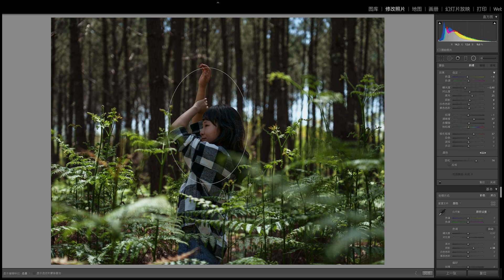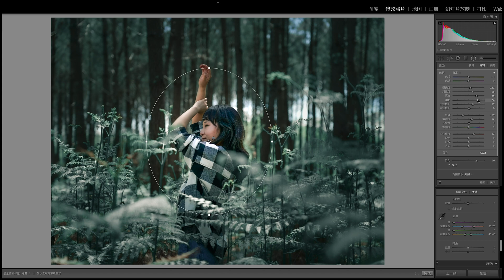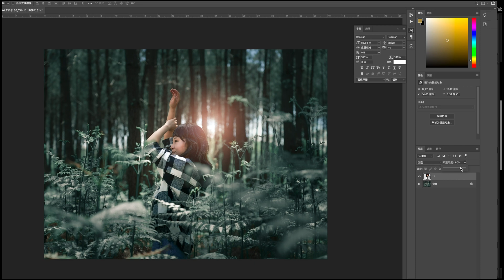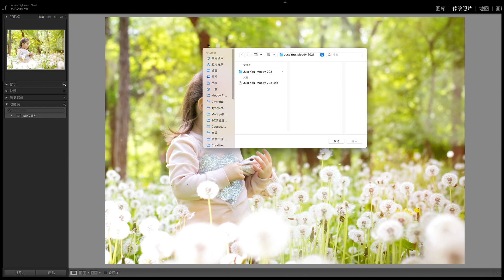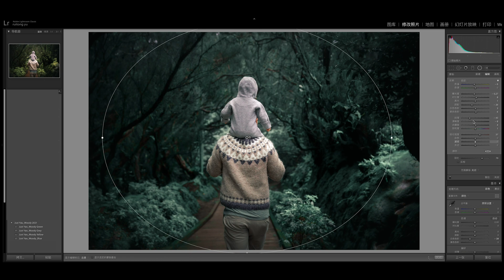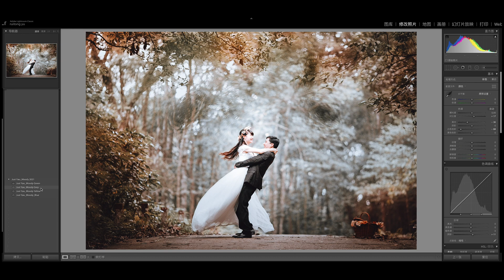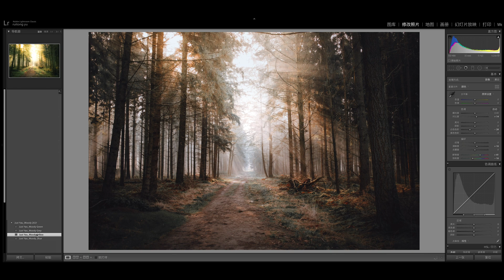2021 最全的Moody穆迪高级灰神秘感色调 (Lightroom 调色教程+预设的正确使用方法）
☕️喜欢我的内容吗？请我喝杯咖啡吧！

所有课程与素材，一站查找不迷路！

系统学习调色，构建属于你的艺术风格。调色训练营等你加入！

掌握美术原理，破解人像后期核心法则！

高质量RAW素材合集，实战训练必备。

后期提速利器，一键打造氛围感大片。

小红书：JustYou_Official
抖音：JustYou_Official